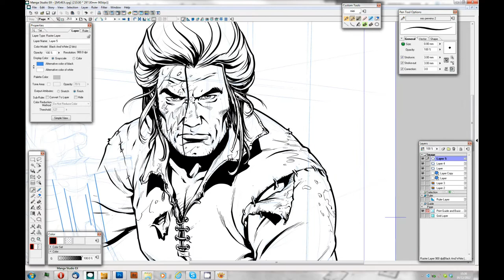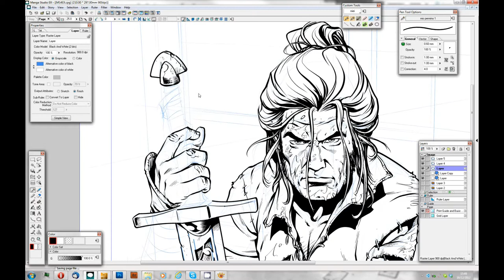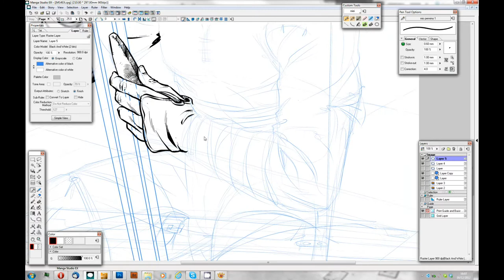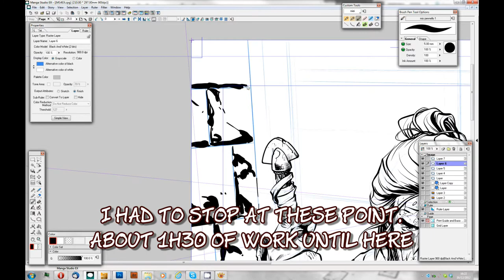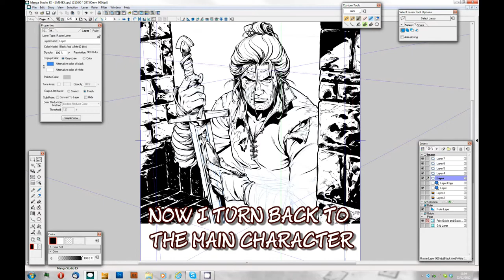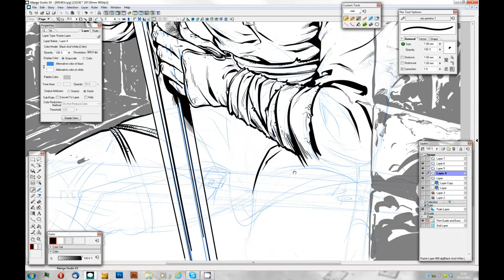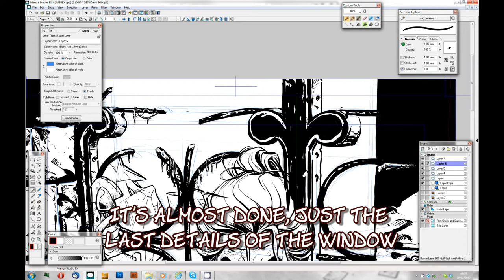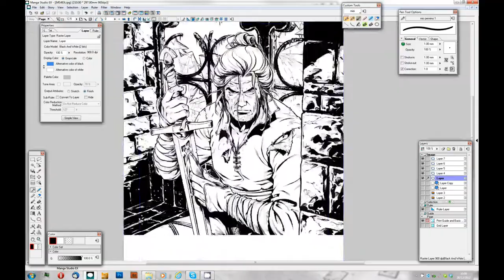Dragonero illustration - part 1/2 - drawing and inking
Drawing, inking and coloring an illustration of Ian Aranill, the main character from the upcoming fantasy comic book series "Dragonero".
Part 1: drawing / inking.

"Dragonero" is a fantasy comic book series created by Luca Enoch, Stefano Vietti and Giuseppe Matteoni, published by Sergio Bonelli Editore (Italy).

The drawing is made with Manga Studio EX 4, on Windows 7 64bit, using a Wacom Cintiq 24HD. The video is 10X faster than the actual speed.
Realising this black and white drawing has taken approximately 2 hours, but spanned across several days.
The video recording starts about 30 minutes after the actual starting of work, so a first part of drawing (realizing the initial pencil sketch, and inking the face of the character) is missing.

Disegno, inchiostrazione e colorazione di Ian Aranill, protagonista della serie fantasy a fumetti "Dragonero", di prossima pubblicazione.
Prima parte: disegno / inchiostrazione.

"Dragonero" è una serie a fumetti fantasy creata da Luca Enoch, Stefano Vietti e Giuseppe Matteoni, pubblicata da Sergio Bonelli Editore.

Il disegno è realizzato in Manga Studio EX 4, su Windows 7 64bit, utilizzando una Wacom Cintiq 24HD. La velocità del video è 10 volte maggiore di quella effettiva di disegno.
Questa prima parte (l'illustrazione in bianco e nero) ha richiesto circa 2 ore di tempo effettivo, ma suddivise su diversi giorni.
La registrazione comincia circa mezz'ora dopo l'inizio effettivo del lavoro, quindi manca la prima parte nella quale viene realizzato lo schizzo a matita e l'inizio dell'inchiostrazione del volto.